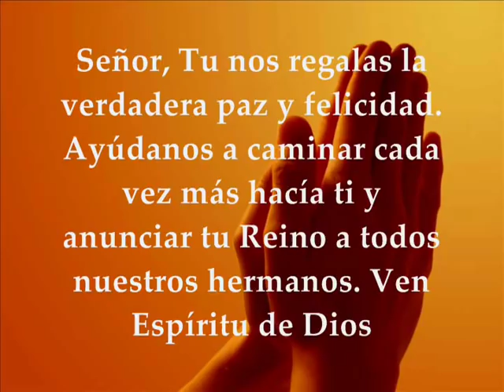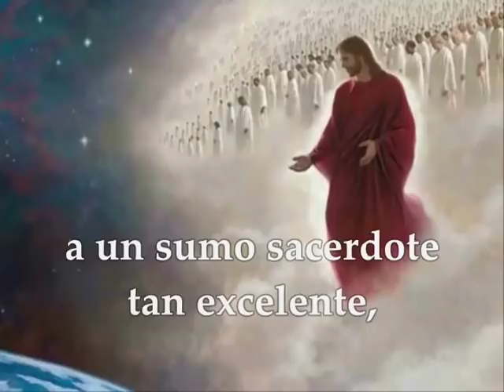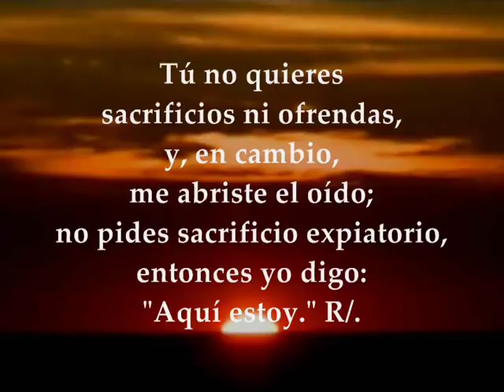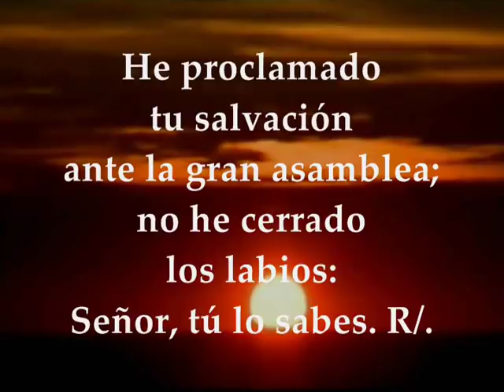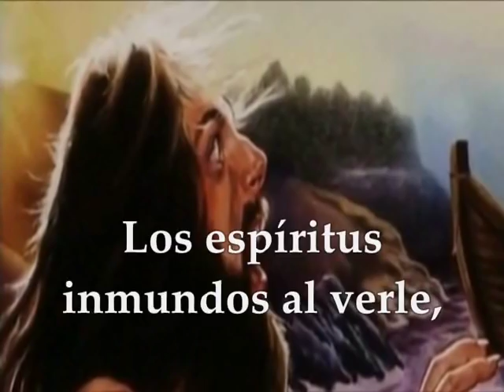Evangelio del día lectio jueves enero 24 de 2019 Marcos 3 7-12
Evangelio Del Día y lecturas jueves 24 de enero de 2019 Semana 2 del Tiempo Ordinario Ciclo C Primera Lectura: Hebreos 7,25–8,6 Salmo 39,7-8a.8b-9.10.17 R/. Aquí estoy, Señor, para hacer tu voluntad Evangelio según San Marcos 3,7-12